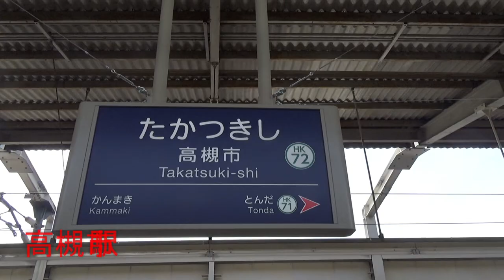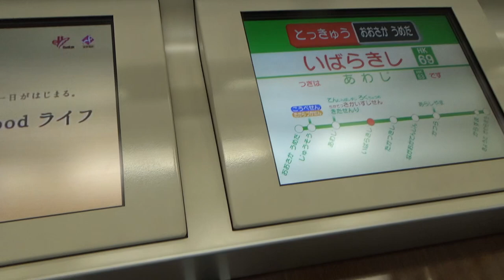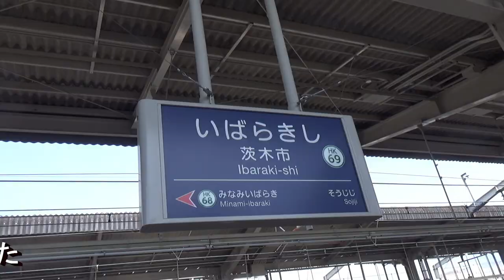阪急京都線【９３００系特急 前面展望（高槻市駅→茨木市駅）】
●阪急京都線【通勤特急 前面展望（大阪梅田駅→高槻市駅）】（淡路高架工事風景含）動画はこちら↓